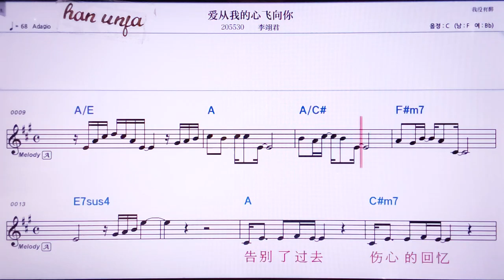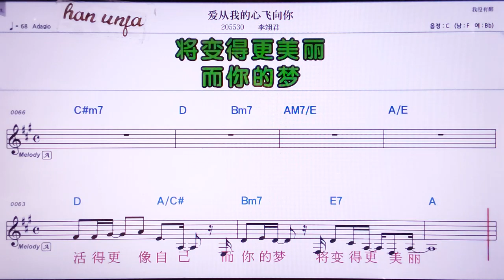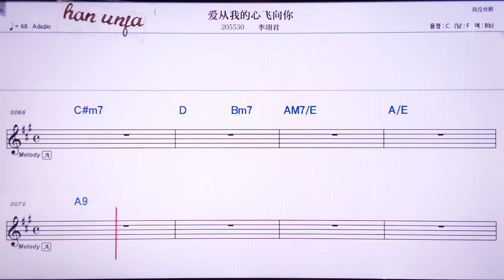💖아이충더워더씬훼이씨앙니/리어쥔 👍MR,노래방, 악보, 코드,Karaoke With Sheet Music